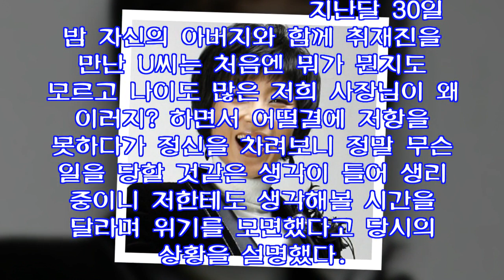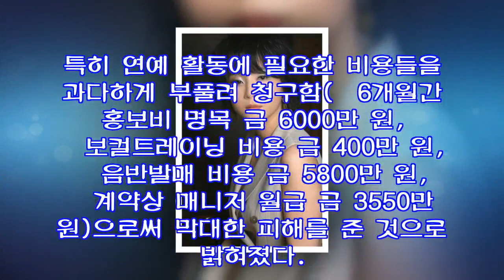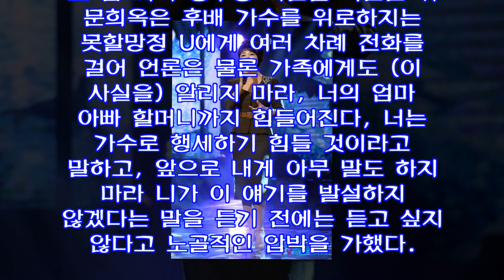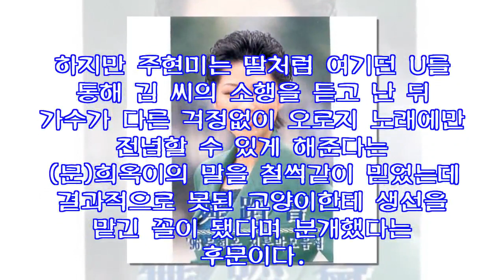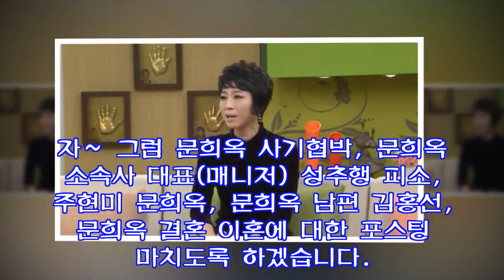문희옥 사기협박, 문희옥 소속사 대표(매니저) 성추행 피소, 주현미 문희옥, 문희옥 남편 김홍선, 문희옥 결혼 이혼